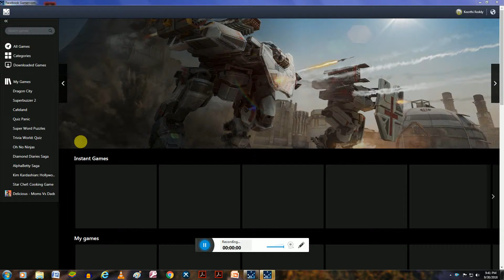The new island in Dragon city.How to claim legendary chest and Sustainable Dragon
This video tells us the island in which we obtain the legendary chest and sustainable dreagon.
Jai hind